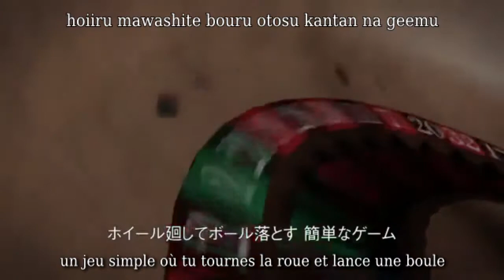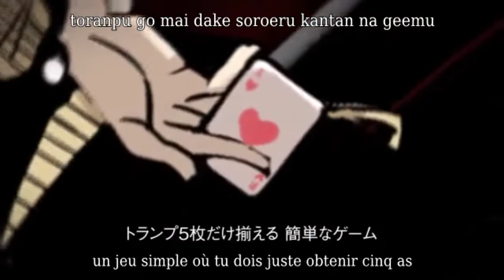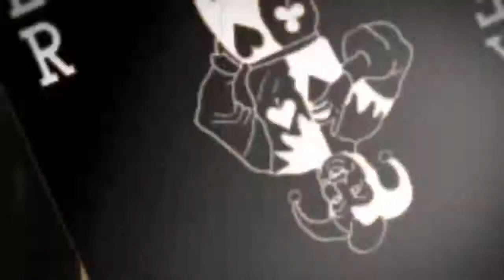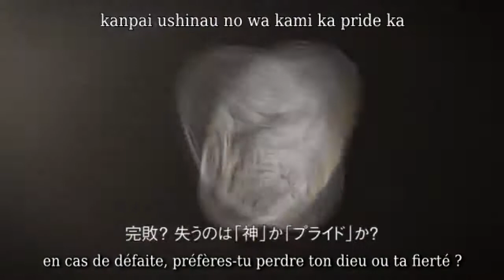Dasoku & 【Ren】 ~ Ikasama⇔Casino [VOSTFR]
Traduction en français de Ikasama⇔Casino chanté par Dasoku et 【Ren】 avec les paroles en romaji. Seule la traduction a été réalisée par moi, la vidéo appartient aux créateurs originaux. La HD est disponible pour une meilleure appréciation de la vidéo.

Informations sur la vidéo :

Titre original : イカサマ⇔カジノ

Titre Romaji : Ikasama⇔Casino

Titre anglais : Trickery⇔Casino

Chant : Dasoku & 【Ren】 (1122)

Composé par : Hitoshizuku-P & Yama△